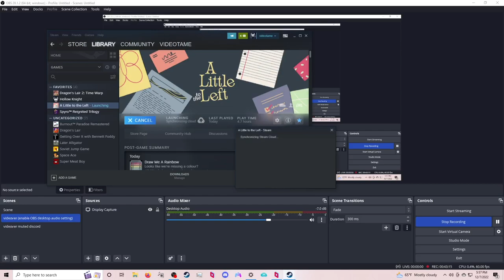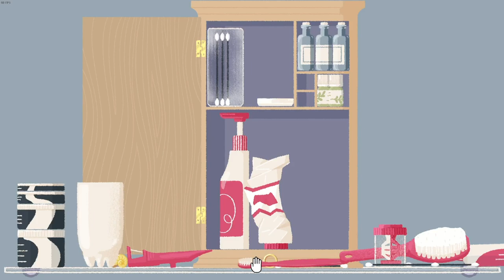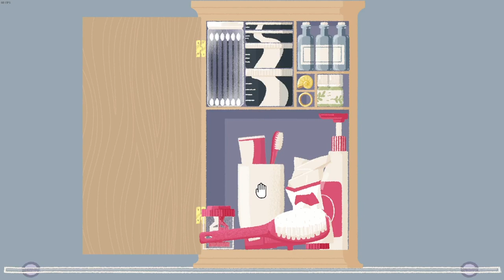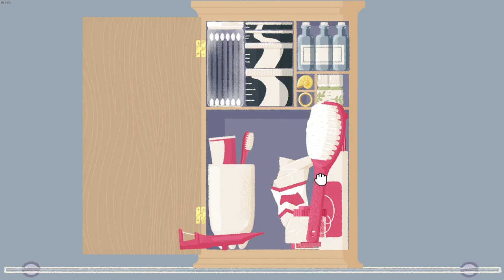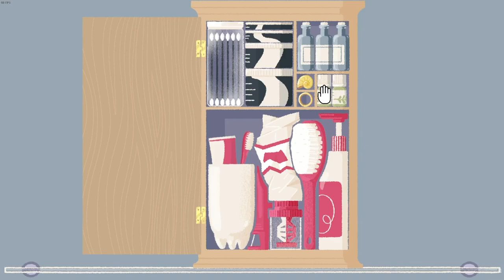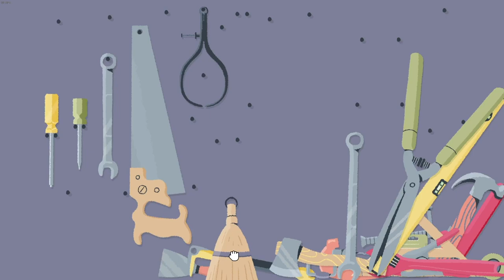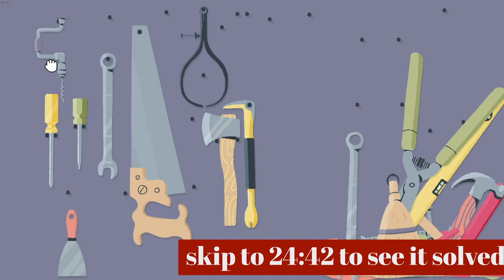does pokémon make me pitiful ? ~ A Little to the Left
cole shares how he'd like to celebrate a special occasion...it's sad

videover socials !

0:00-0:12 when u realize stuff out loud
0:12-0:14 intro
0:14-49:59 what is a pokémon fan’s favorite place to go in france ? ~ ~ ~ ~ ~ ~ ~ ~ ~ ~ ~ ~ ~ ~ ~ Paras !
49:59-50:12 outro